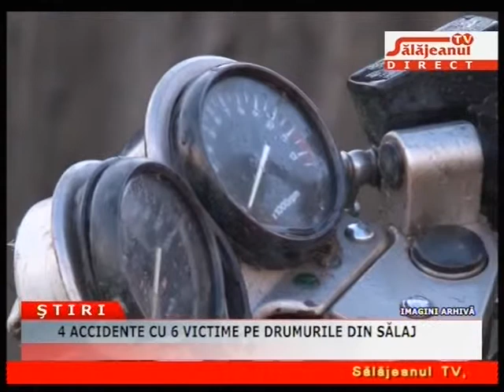4 ACCIDENTE CU 6 VICTIME PE DRUMURILE DIN SĂLAJ